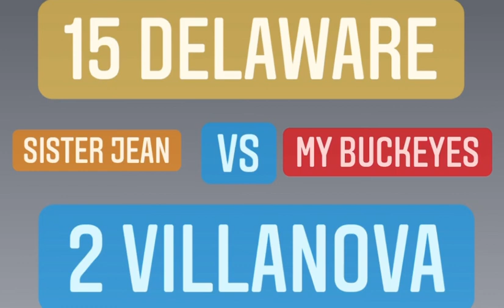Villanova vs Delaware 2022 NCAA Tournament Basketball Preview Wildcats on upset alert! Go Bucks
Villanova vs Delaware 2022 NCAA Tournament Basketball preview

Remember if your new to the channel to

For all things Jason Deangelo and so much more.

We love sports and sports loves us!

Really?

Yes Really!!